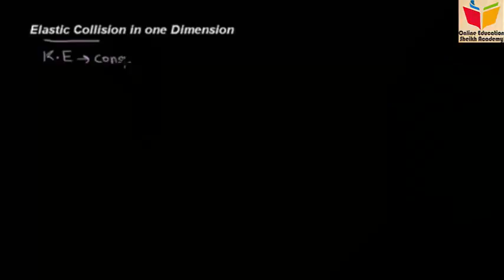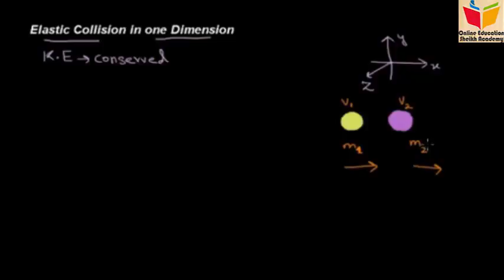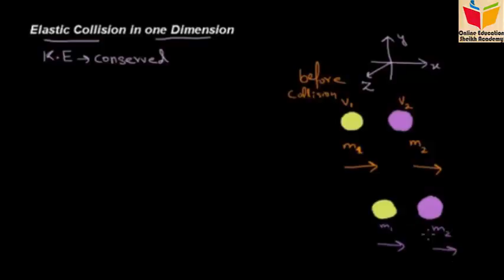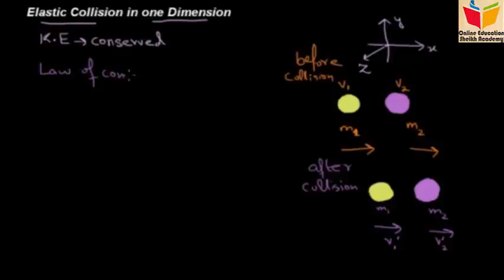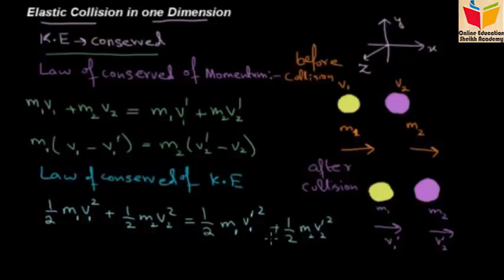Elastic Collision in one Dimension lecture 23 by sheikh academy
elastic and inelastic collisions.  In all collisions the linear momentum will be conserved.  In an elastic collision the kinetic energy of the objects will also be maintained.  Several examples and demonstrations are included.